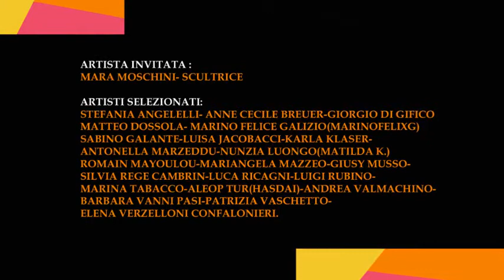Espressioni dal Contemporaneo a cura di Roberto Borra- Artgallery37 Torino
"ESPRESSIONI DAL CONTEMPORANEO"
a cura di Roberto Borra
presentazione di Alberto Bongini

Vernissage 13 Dicembre 2017 ore 18,30

 l'Attore teatrale Guido Tonini Bossi
introduce con
letture tratte dal libro
" Picasso" di Gertrude Stein

Artista invitata
Mara Moschini(Scultura)

Artisti in esposizione:

Stefania Angelelli - Breuer Anne Cecile - Giorgio Di Gifico - Matteo Dossola - Marino Felice Galizio (Marinofelixg)
Galante Sabino - Luisa Jacobacci - Karla Klaser - Nunzia Luongo(Matilda K.) - Antonella Marzeddu -Mara Moschini
Mayoulou Romain - Mariangela Mazzeo - Giusy Musso - Silvia Rege Cambrin - Luca Ricagni - Luigi Rubino -
Marina Tabacco - Aleop Tur(Hasdai) - Andrea Valmachino - Barbara Vanni Pasi - Patrizia Vaschetto - Elena Verzelloni Confalonieri

 La vita abbatte e schiaccia l’anima e l’arte ti ricorda che ne hai una.
(Stella Adler)

Comunicato Stampa a cura di Roberto Borra

Dopo il successo dell’esposizione internazionale dal titolo “Evocativo”, realizzata in collaborazione con “The Artists’ Pool” di Londra, la galleria Artgallery 37 di Torino, propone “Espressioni dal Contemporaneo” un’esposizione artistica collettiva a cura di Roberto Borra, sostanzialmente di  carattere nazionale, a chiusura del 2017 ma già proiettata nel  2018 con tutta l’energia ed il carico di aspettative che il periodo comporta. Energia e vitalità che traspaiono dall’eterogenea presenza di espressioni artistiche proposte dopo un’accurata selezione, da ventidue artisti degni di attenzione ed interesse, le cui opere dialogano con i “Totem scultorei” di Mara Moschini, artista invitata per l’occasione, in quanto capace di indagare la profondità dei sentimenti umani con un senso di leggerezza ed ironia che, incanta e commuove. Il frastuono contemporaneo rimane al di fuori degli spazi della galleria. Come non mai i gesti, i colori, le sensazioni impresse sulle tele e sulle carte fotografiche, in connessione con le terracotte policrome della Moschini cercano un dialogo stretto con il visitatore. Il processo di selezione degli artisti in esposizione è stato un elemento importante nella strutturazione della mostra e al contempo la ricerca dell’opera da esporre è stata direi, essenziale. Non solo opera fortemente rappresentativa dell’artista ma opera capace di restituire un senso armonico nell’equilibrio compositivo generale dell’esposizione. I vari linguaggi e le diversificate tecniche che gli artisti propongono, ci offrono l’occasione di compiere una seppur frammentaria indagine non tanto sulle “nuove tendenze artistiche”, quanto sulle impellenti necessità espressive fisiologicamente connesse all’innegabile  crisi sociale ed identitaria contemporanea . Così singolarmente ogni artista mette in scena la sua personale risposta alle crisi della sua e della nostra esistenza, talvolta dando un volto all’incertezza, al senso di precarietà, talvolta trascinando il fruitore in spazi di serenità , offerendo ormai insospettabili vie di fuga. Le esposizioni all’Artgallery 37 continuano con  lo scopo fondamentale di ridare all’arte ed in particolare agli stessi artisti, il  ruolo primario che gli dovrebbe competere.  La vera rivoluzione nel sistema dell’arte è quella di ridare piena dignità al frutto del lavoro tecnico, manuale e concettuale espresso in varie forme dagli artisti. La mostra propone un excursus alquanto eterogeneo dell’arte contemporanea nazionale  sia dal punto di vista dell’espressione artistica che sotto l’aspetto generazionale. Non solo. Gli artisti che partecipano  all’esposizione torinese provengono da svariate regioni italiane quali il Piemonte, la Lombardia, il Trentino Alto Adige, la Sardegna e l’Emilia Romagna ma anche da paesi piu’ o meno lontani quali Cuba, Brasile, Congo, Croazia. Un confronto stimolante dunque capace di far interagire universi geografici lontani, generazioni trasversali e forme artistiche apparentemente inconciliabili.. Con la mostra “Espressioni dal Contemporaneo” l’Associazione Culturale Collettivo 37 di Torino, consolida questa sua attitudine a connettere e rimettere in circolo le migliori energie tecniche, creative e progettuali   degli artisti oggi  colti frequentemente da profondo senso di spaesamento.
La mostra a cura di Roberto Borra,sarà presentata da Alberto Bongini e introdotta  al vernissage dall’attore teatrale ed ex musicista dell’Orchestra della Rai di Torino Guido Tonini Bossi che leggerà brani tratti dal libro “Picasso” di Gertrude Stein.

La mostra si concluderà il 13 gennaio 2018 alle ore 18,30 con un incontro-finissage al quale tutti sono invitati.